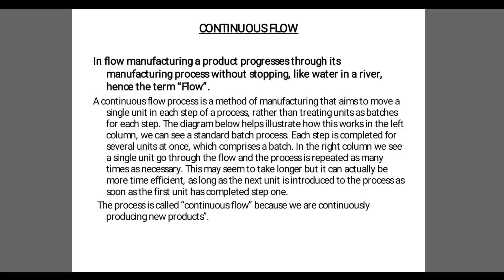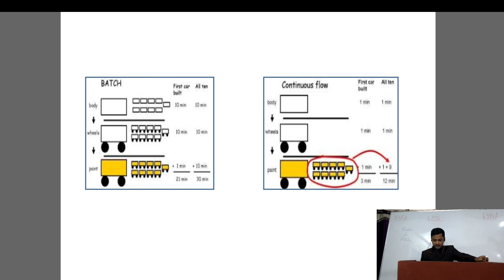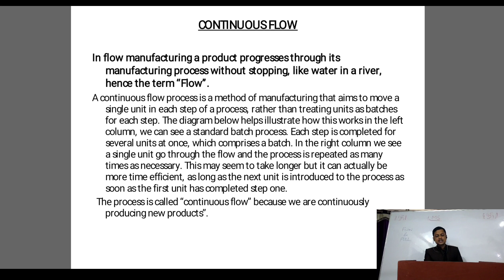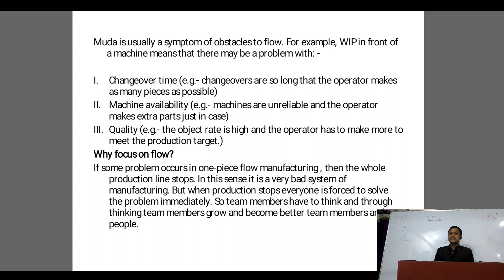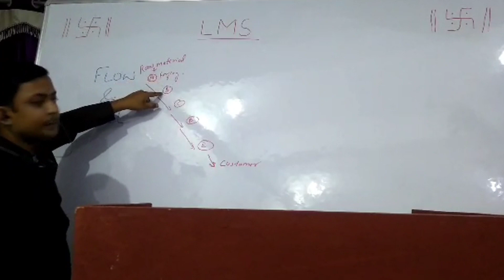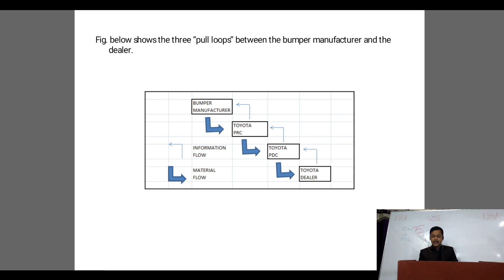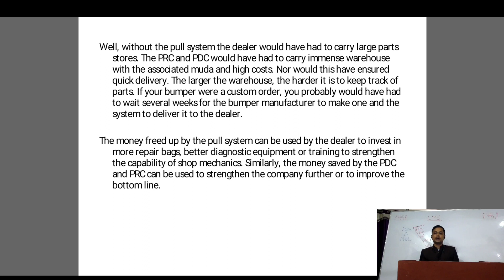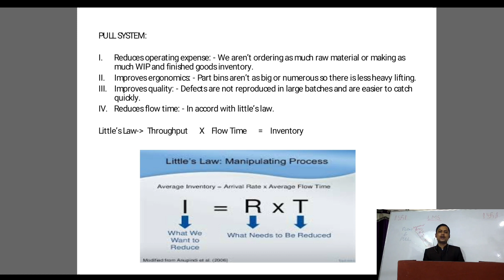Lean Manufacturing System (LMS) Lecture 13 IHindiI Concept of flow and pull in context of JIT system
This lecture is continuation of lecture 12 of Lean manufacturing system. These systems help to boost up productivity and make results sustainable.